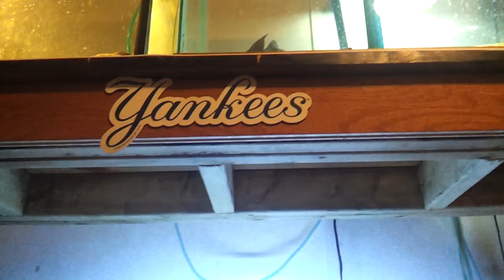New Set Up & Fishroooom!